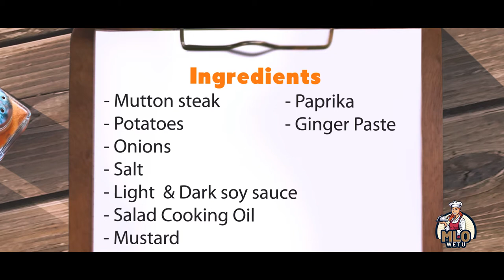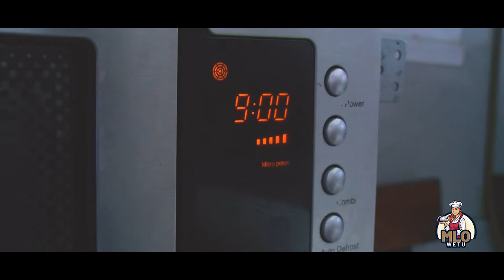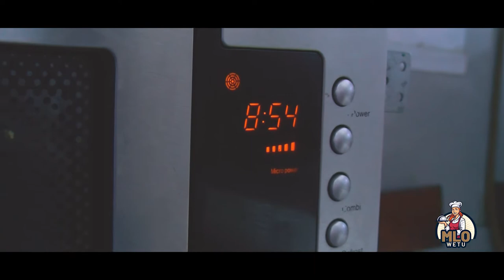HOW TO PREPARE SPECIAL MUTTON CHOMA WITH WEDGES (MLO WETU EPISODE 11)